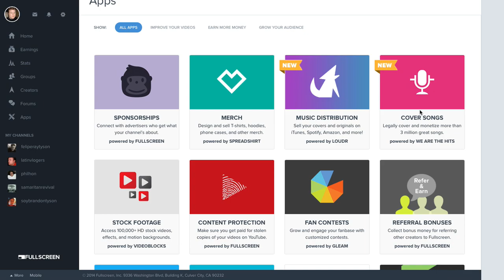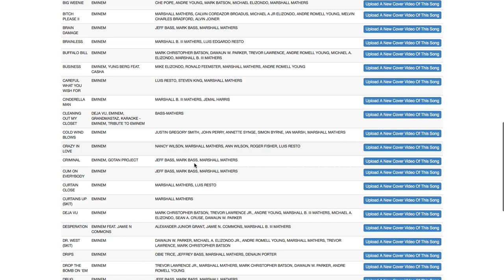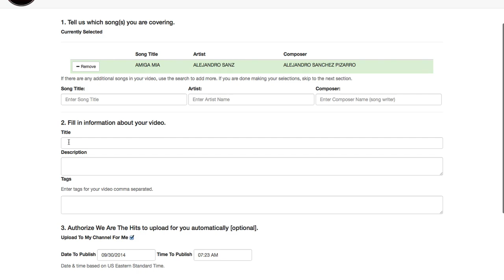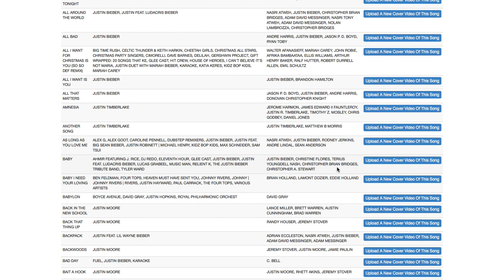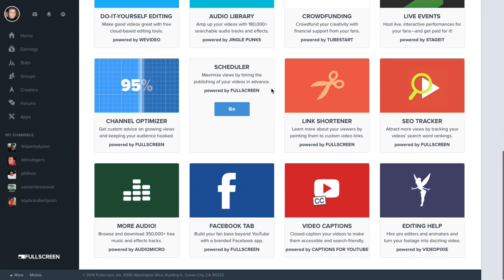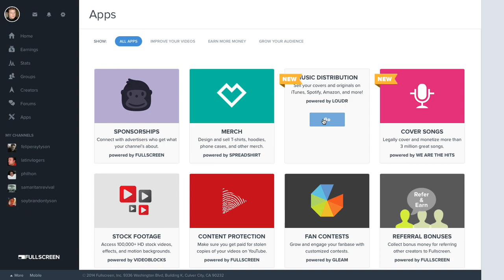Como Monetizar Videos de Musica Popular en Youtube